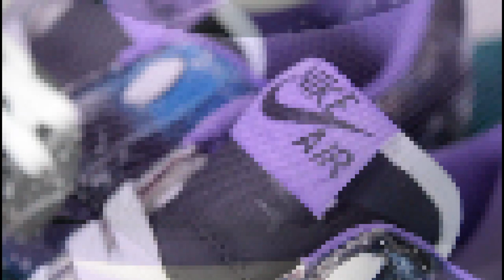Spaceman Nike Custom Sneakers: Full shoe customization (painting sock liner)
Painting stars and night skies has always been a passion of mine. It was an absolute treat to be able to paint, airbrush and dye this pair of Nike Airforce 1 sneakers and turn them into a beautiful galaxy of art.

The idea was to paint a lazy space man, just chillin' with some epic stars in the background. Using the airbrush I built up some 'nebula' colours, and then added speckled stars in my special technique!

The paints used in this video are all Angelus Brand, as well as the Angelus 2-thin airbrush thinner, Angelus 2-soft fabric medium and the Angelus Matte Acrylic finisher.

This is the first time I have dyed a sock liner for a pair of customs, and I'm so pleased with the result!